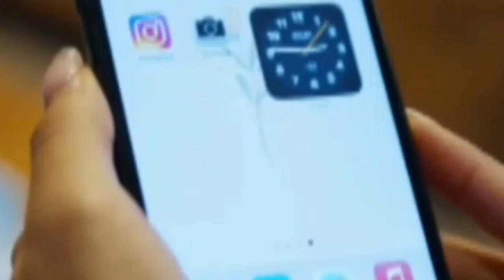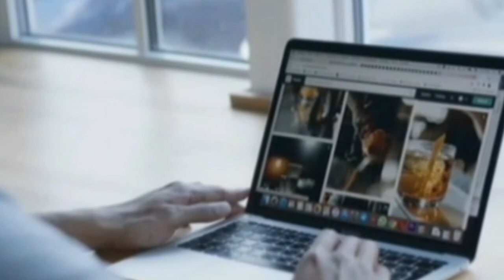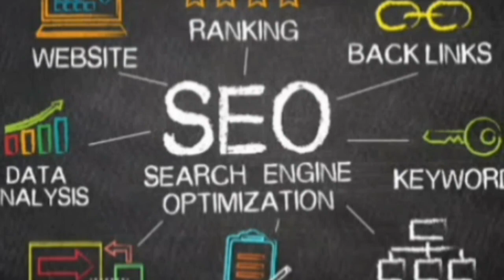Affiliate Website on a Budget: Under $50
Affiliate Website on a Budget:
Under $50